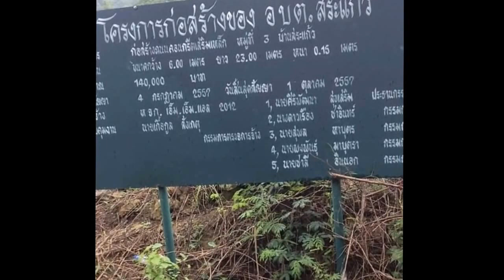คฑาเพชร สำรวจถนน อบต.สระแก้ว อ.บึงสามพัน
ประชาชนในพื้นที่ อบต.สระแก้ว อ.บึงสามพัน จ.เพชรบูรณ์
มีความเดือดร้อนถนนเป็นโคลนและฝุ่น  ต้องการถนนคอนกรีตหรือราดยาง มีความเดือดร้อนมาหลายสิบปี
จึงเดินทางมาสำรวจ